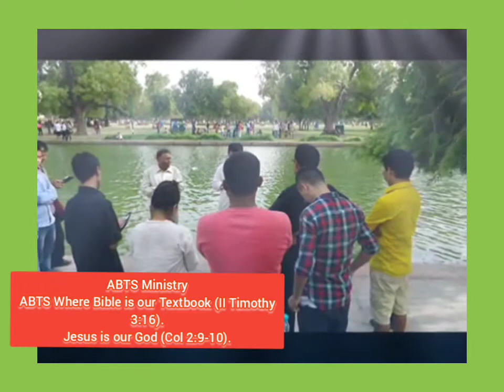ABTS MINISTRY ( Some Pictures of 2015)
ABTS RESIDENTIAL STUDENTS & MINISTRY PICS( Some Pictures of 2015)
Apostolic  Biblical Theological Seminary
                    New Delhi,India
(The Global Apostolic University of Bible Professionalism).
TEACH APOSTOLIC TRUTH. LOVE WELL.
👉We believe that the best way to prepare for a lifetime of ministry is to study all 66 books of the Bible systematically and biblically, and continually reminding ourselves that, “The goal of our instruction is love.” (1 Timothy 1:5).

WE VALUE BIBLE EXPOSITION:
👉The purpose of the Department of Bible Exposition is to help students comprehend the Bible and to equip them for a lifetime of study, exposition, and application of the Scriptures.
👉All our ABTS Theological Courses helps our Bible Students to develop skills in:
Inductive Bible study,applying principles of  interpretation to the biblical text,
and relating Bible content to the problems of contemporary life.

👉ABTS New Delhi  takes seriously the Biblical admonition to “study to show thyself approved unto God, a workman that needeth not to be ashamed, rightly dividing the word of truth” (2 Tim. 2:15).

👉ABTS New Delhi seeks to teach all courses from a Christ-centered, Bible-based foundation. It is imperative for the Christian to be equipped intellectually and Biblically in order to serve in the modern world.
ADMISSIONS ARE OPEN FOR RESIDENTIAL (Campus-Based and Non-Residential), External and Internet Correspondence programs( Distant Education programmes),
Such as BTh.,BD.,MDiv ,ThM.,ThD.,DMin.
Apostolic Biblical Theological Seminary (ABTS)India is based at the Capital City of India, New Delhi, having students worldwide.
HONORARY DOCTORATES
👉ABTS confers Honoris Causa ( Honorary) Doctorates,upon special recommendation with a bio-data and a photo for their ChristianMinistry accomplishments.
👉Nominations will be received throughout the year.
👉In order to receive any of the  Honoris Causa degrees listed below:
 1. Doctor of Divinity (DD)
 2. Doctor of Ministry (D.Min).
Send us Whatsaap text @ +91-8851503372.
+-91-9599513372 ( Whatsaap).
To know more about ABTS ministries go to the following ABTS ministries websites: